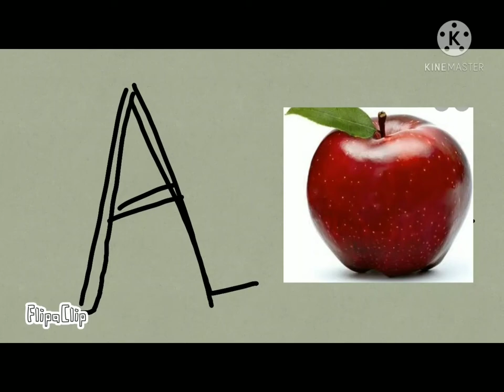ABCD##@ kids videos##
Hey frinds...#@@